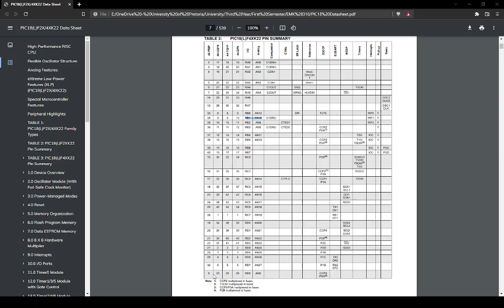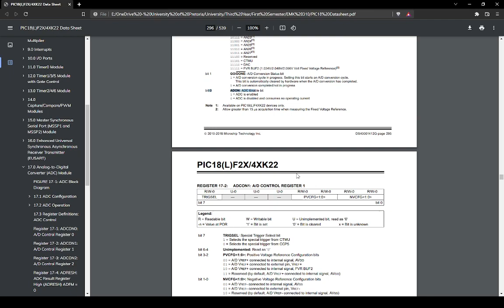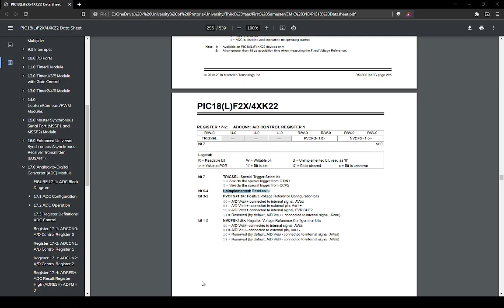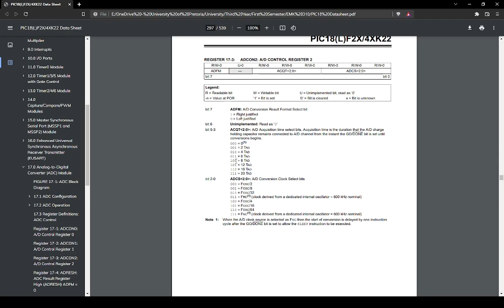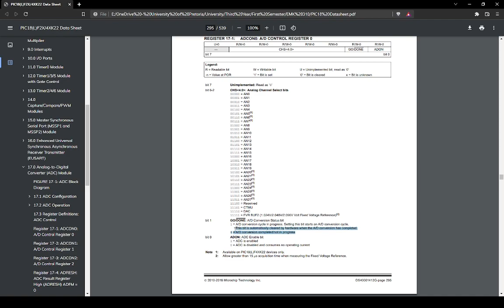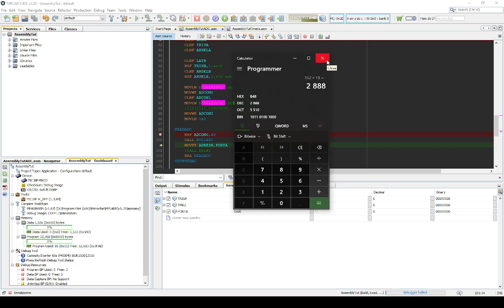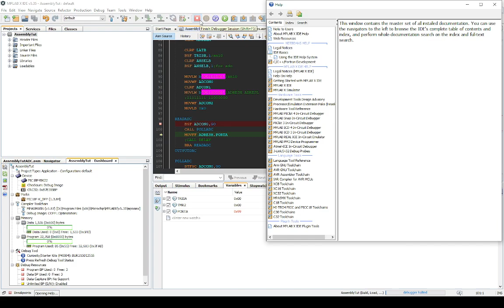PIC18F45K22 - Analogue to Digital Conversion (ADC) in Assembly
In this video we cover the basics of doing an ADC reading from one of the PIC's ADC pins.